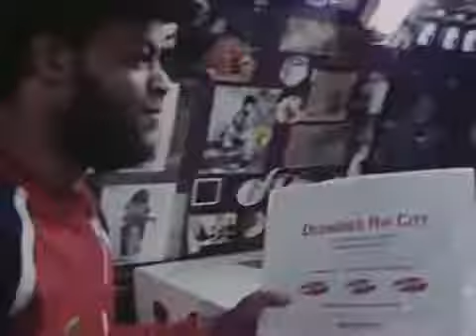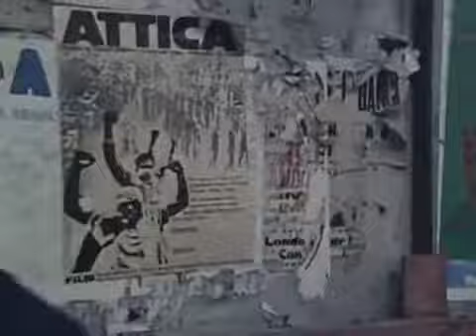UB40 - I Think It's Going To Rain Today - 1980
British Reggae.   Birmingham.